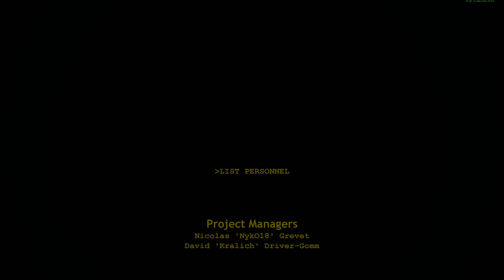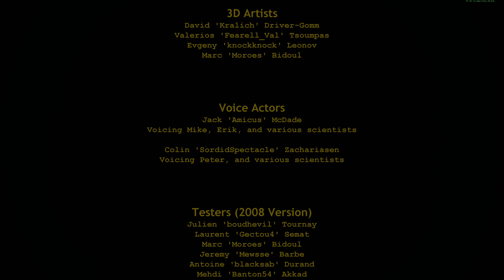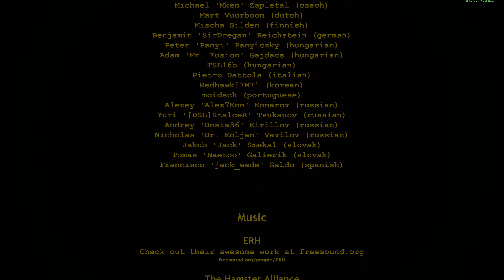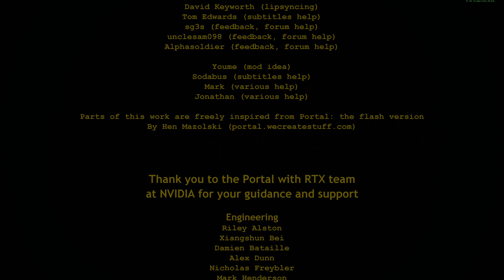Portal: Prelude RTX Final Level Let's Try with Cheat 4K Pathtracing DLSS 3.0 Quality (RTX 4090)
i7 12700KF